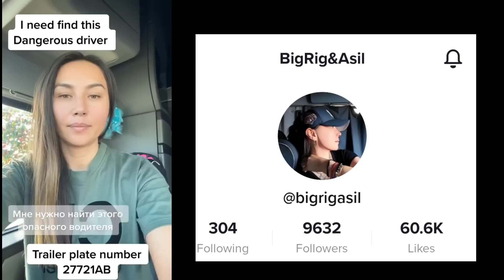Raw Video Of Flatbed Driver Trying To End Woman Truck Drivers Life On Highway 😵